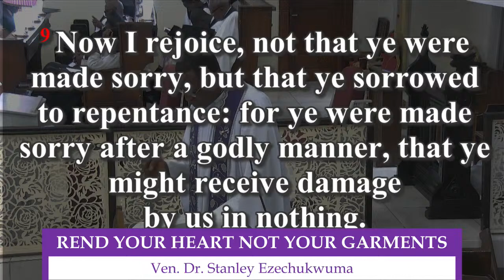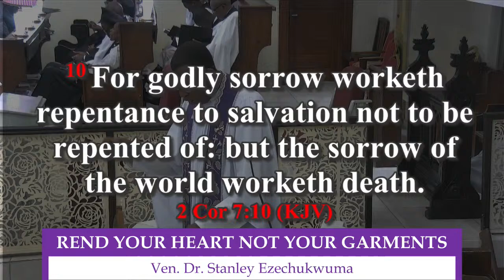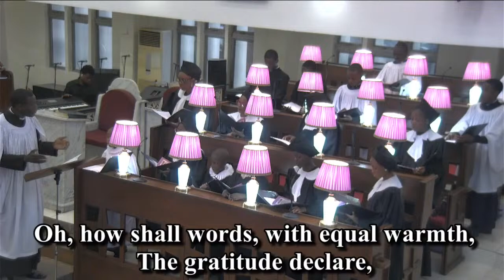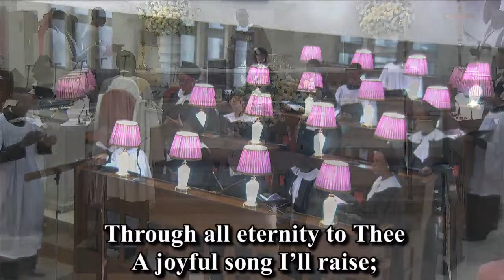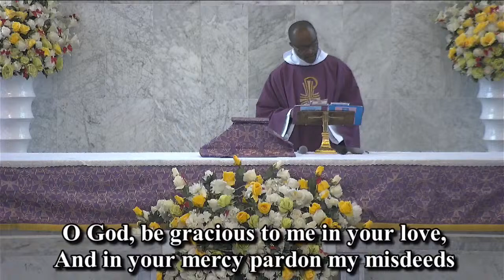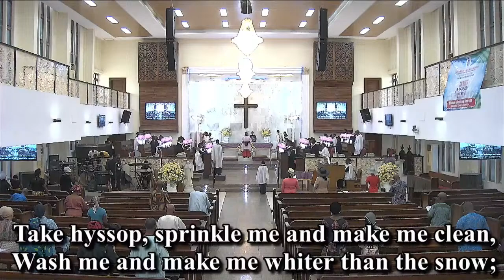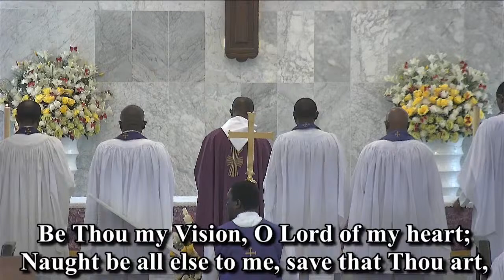LENT II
STANDING FIRM DESPITE TEMPTATIONS (DIDURO NI AKOKO IDANWO) |
BISHOP ADELAKUN HOWELLS MEMORIAL CHURCH

Worship With Us:
7:30 AM and 10:00 AM
BAHM Church,
22c, Hogan Bassey Crescent,
Surulere, Lagos